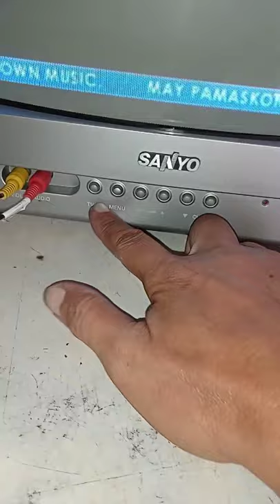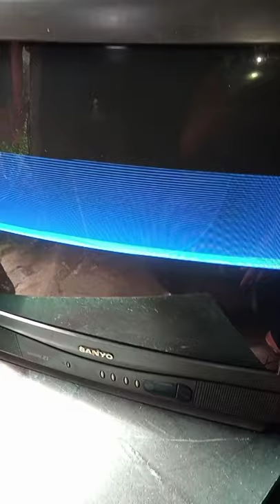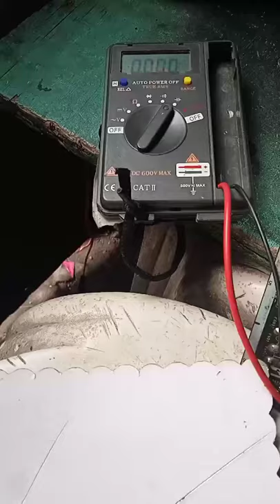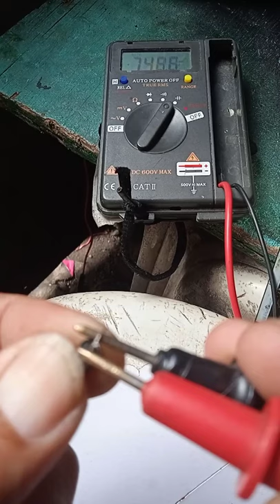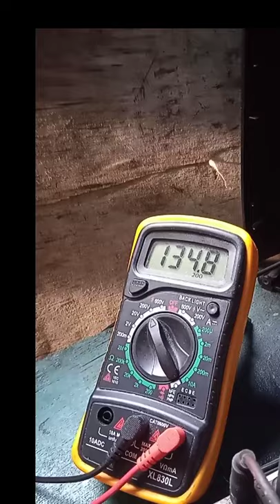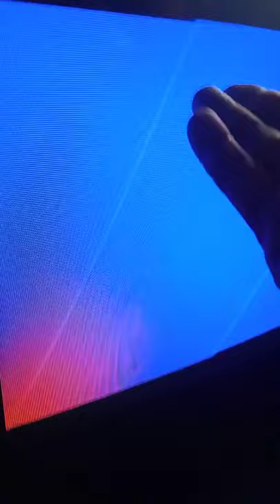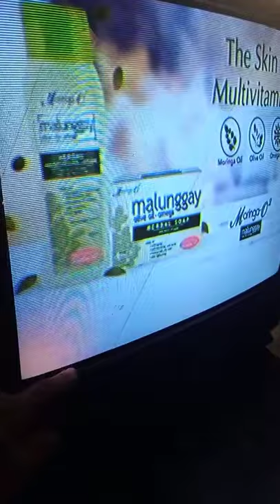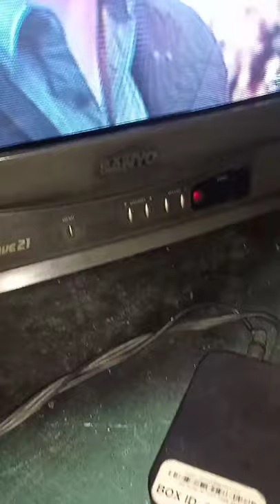Sanyo wave 21 CRT TV 21 inch vertical problem how to fix